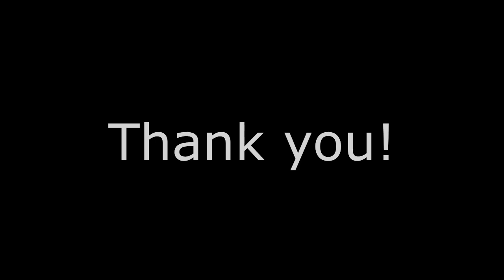Plants In Paris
Bio Video - Photosynthesis